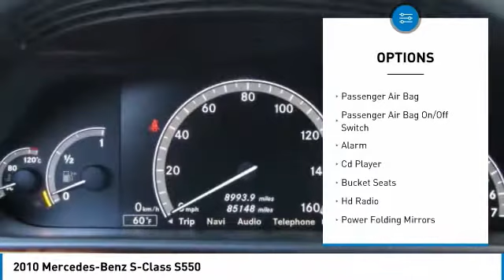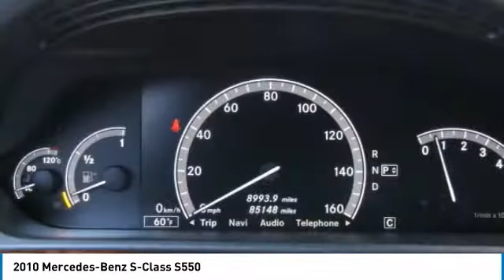2010 Mercedes-Benz S-Class Buellton CA H0290C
2010 Mercedes-Benz S-Class S550

Pick up this Black 2010 Mercedes-Benz S-Class, available today at Jim Vreeland Ford. This could be the one you've been searching for.